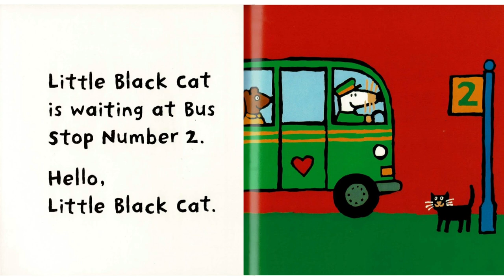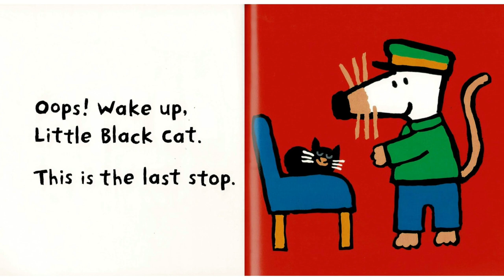Maisy Drives the Bus by Lucy Cousins |Read Aloud by Mr. Andre